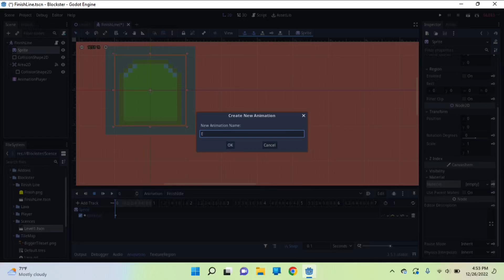I made my very first Minecraft Mob 🧼😱😏🤯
In this video, we introduce you to a new Minecraft mod that brings a powerful new mob to the game - The Grute. This super version of the villager is not to be underestimated, as it possesses incredible strength and abilities that make it a force to be reckoned with.

We start off by showcasing the Grute's appearance, highlighting its unique features and design. Then, we delve into its powers and abilities, including its ability to mine faster than any other mob in the game and its impressive combat skills.

Next, we demonstrate the Grute's interaction with other mobs and players, showing how it can be both a valuable ally and a formidable opponent. We also explore the new items and blocks that come with this mod, which add even more excitement and depth to Minecraft gameplay.

Throughout the video, we provide tips and strategies for players to effectively utilize the Grute, as well as showcasing some epic battles with other mobs and bosses.

Overall, this video is a must-watch for any Minecraft fan who wants to take their game to the next level with this incredible new mob. So grab your pickaxe and get ready to meet The Grute!